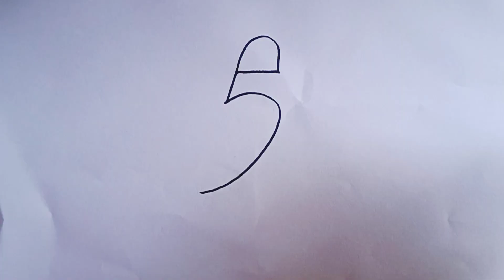Cara gambar Burung diawali angka 5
tag;
cara menggambar burung elang di papan bunga 🇬🇧channel pengen c
cara menggambar anime untuk pemula di ibis paint x
cara menggambar kucing dengan mudah untuk anak pola lingkaran
cara menggambar bunga tulip yang mudah
cara menggambar bunga matahari yang mudah
cara menggambar bunga yang bagus
cara menggambar bunga mawar dengan mudah
cara menggambar anime dengan mudah untuk pemula